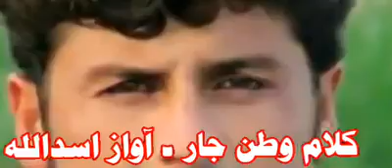jani khel asadullah galaman